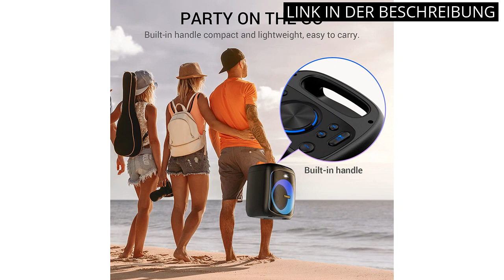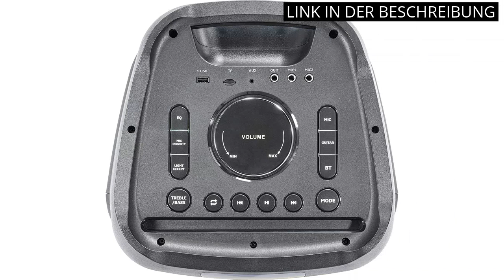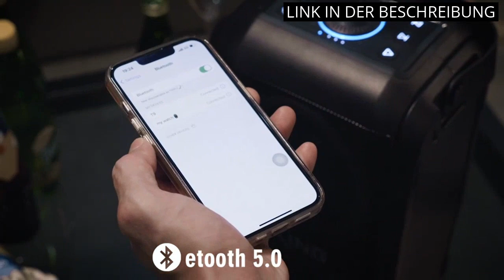【PARTYBOX BLUETOOTH】Die Top 6 besten Produkte für die perfekte Party: Die PartyBox Bluetooth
✋  Hier sind die top 6 besten produkte für die perfekte party: die partybox bluetooth auf dem Markt.

🔽🔽🔽 KAUFEN-LINKS PARTYBOX BLUETOOTH 🔽🔽🔽

1) Sony SRS-XP500 Bluetooth Partylautsprecher mit kraftvollem Sound, Beleuchtung und 20h Akku (IPX4, MEGA BASS, Schnellladefunktion,Party Connect) Schwarz

2) Karaoke Anlage mit 2 drahtlosen Mikrofonen Bluetooth, TONOR Karaoke Maschine Lautsprecher mit LED Licht Partymaschine mit Wireless Microphone Musikbox mit AUX/USB/TF PA-System für Erwachsene/Kinder K6

3) JBL PartyBox 310 in Schwarz – Trag- und rollbarer Bluetooth Party-Lautsprecher mit Lichteffekten – Spritzwassergeschützte, mobile Musikbox mit Akku

4) Ibiza WAVE10 800W/2x10 Lautsprecher mit Bluetooth, USB und microSD - LED-Effekte und drahtlose Verbindung TWS - Schwarz

5) Bluetooth Lautsprecher, W-KING 80W Tragbarer Kabelloser Lautsprecher Box Musikbox, Laut mit Druckvollem Bass, Gewaltigem 105db Sound, Gemischtfarbigen LED-Leuchten, USB-Wiedergabe,24 Stunden Spielzeit

6) Bluetooth Lautsprecher, Tragbare Bluetooth Box mit Subwoofer, kabellos Stereo Sound satter Bass Party Lautsprecher unterstützt FM Radio Fernbedienung LED Lichter (Black)

* Zeitindikatoren (Timestamps) *

00:00 - Intro
00:07 - 1) Sony SRS-XP500 Bluetooth Partylautsprecher mit kraftvollem...
00:46 - 2) Karaoke Anlage mit 2 drahtlosen Mikrofonen Bluetooth, TONOR...
01:29 - 3) JBL PartyBox 310 in Schwarz – Trag- und...
02:13 - 4) Ibiza WAVE10 800W/2x10 Lautsprecher mit Bluetooth, USB und...
02:47 - 5) Bluetooth Lautsprecher, W-KING 80W Tragbarer Kabelloser...
03:31 - 6) Bluetooth Lautsprecher, Tragbare Bluetooth Box mit...
04:05 - Outro